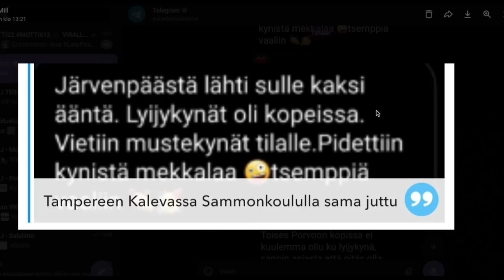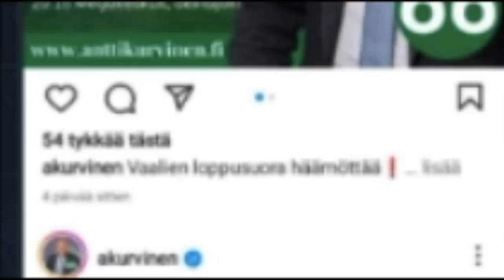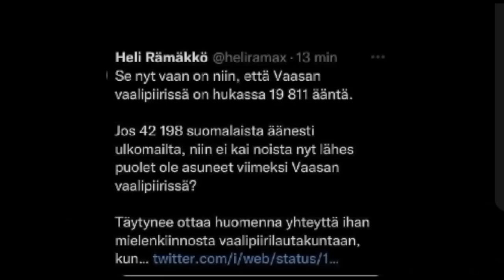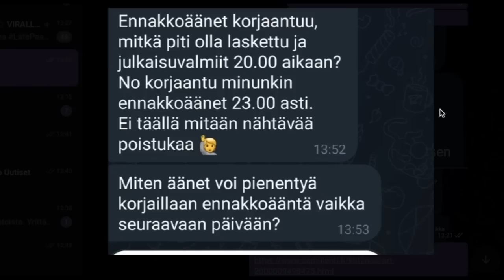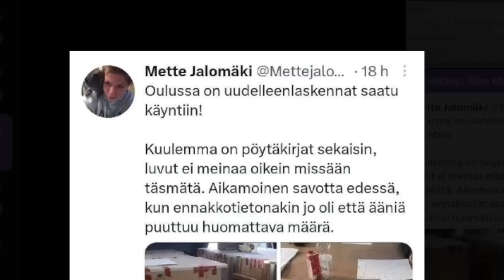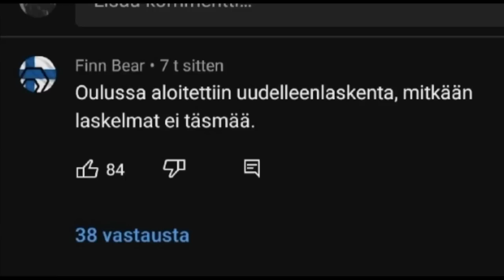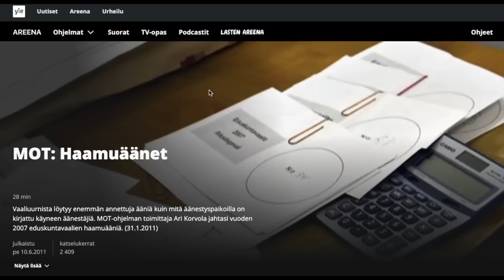Suomessa on luotettavat vaalit :) | Eduskuntavaalit 2023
Banaanivaltio